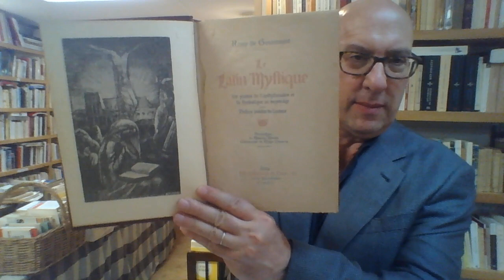La vie pas plus longue qu'une ordinaire journée, Rémy de Gourmont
Le Latin mystique, et petite digression sur le silence comme privilège de classe.